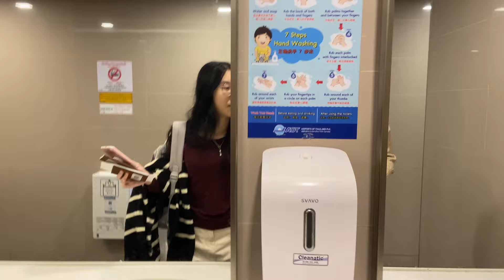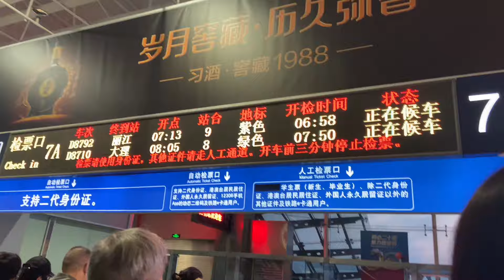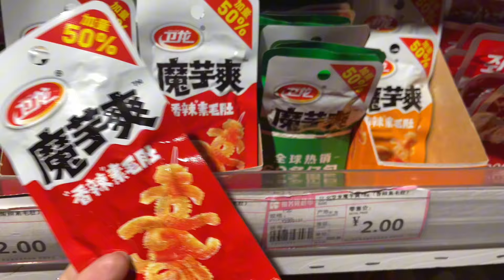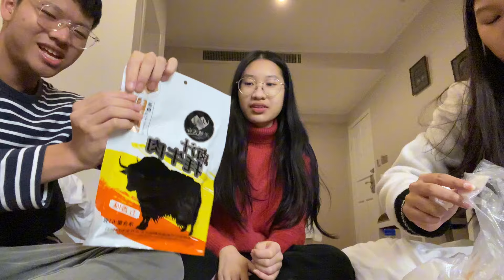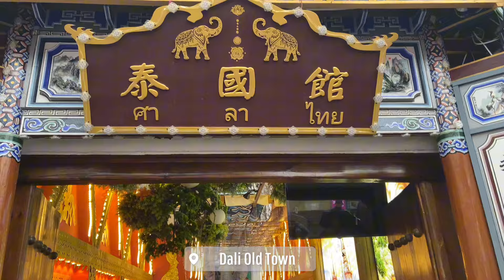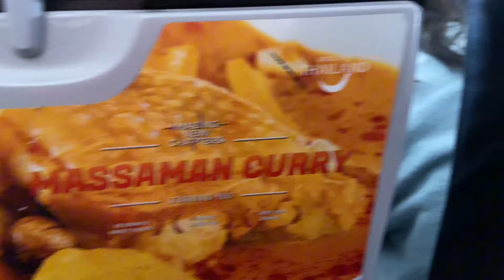เที่ยวจีนหลังฟรีวีซ่า (คุนหมิง ต้าหลี่ ลี่เจียง) ฉบับเด็ก17-18ไปกันเองกับเพื่อน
ดูแบบปล่อยจอยน้า เปิดไว้เพลินๆระหว่างกินข้าวก็ได้ค่ะ ิิ เพราะเดียร์ตั้งใจถ่ายเก็บไว้เป็นความทรงจำเลยอาจจะหาสาระไม่ค่อยได้555